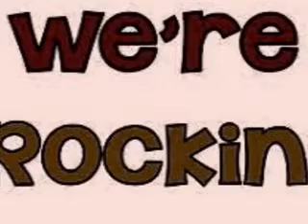Neven Rockabilly: We are rockin`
rockabilly with rich sound!